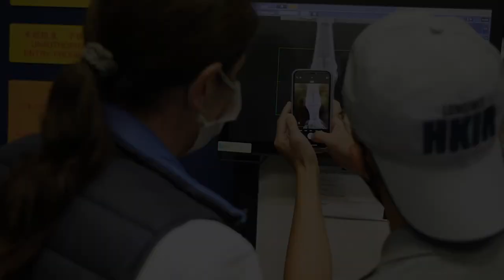WOMEN IN HORSE RACING: MEET THE VETERINARY SURGEON TO HONG KONG'S EQUINE STARS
Meet Dr Amy Kelly, the veterinary surgeon to Hong Kong's equine stars, who ensures that all the racehorses in Hong Kong receive the gold-standard of care.